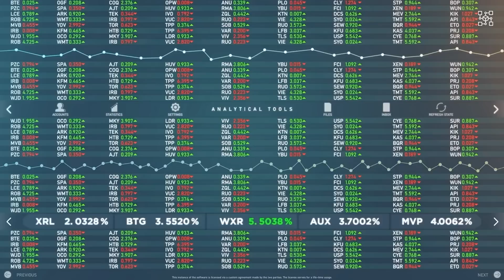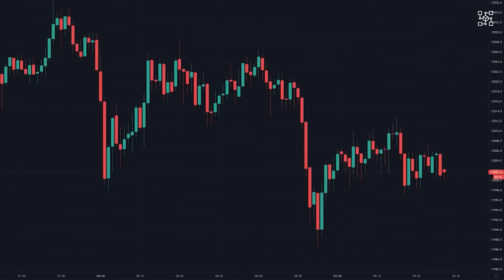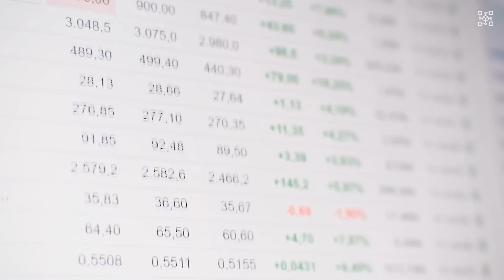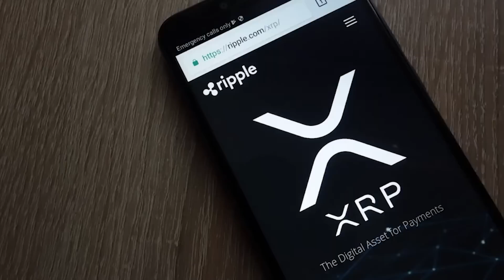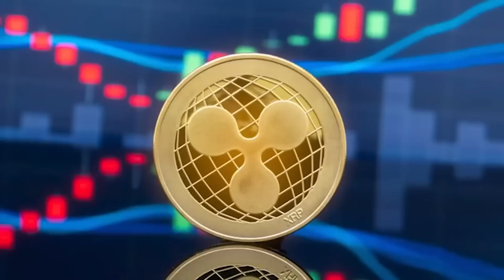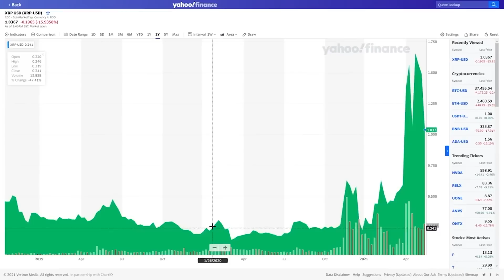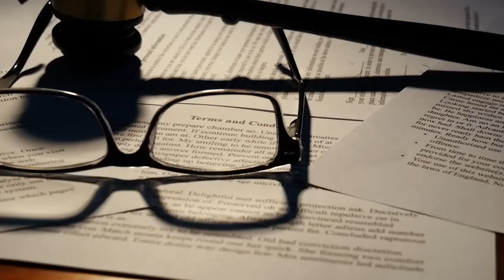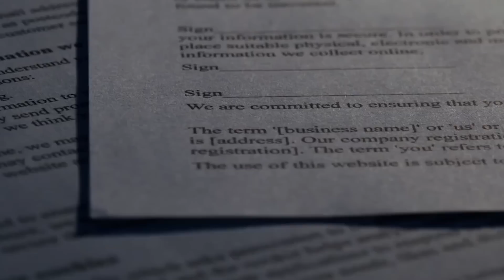RIPPLE XRP SETTLEMENT IN SEPTEMBER! 12,000 FINANCIAL INSTITUTIONS ARE READY! XRP Ripple NEWS TODAY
RIPPLE XRP SETTLEMENT IN JANUARY! 12,000 FINANCIAL INSTITUTIONS ARE READY! XRP Ripple NEWS TODAY